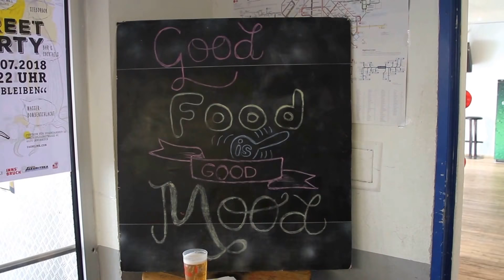2018 07 07 Z6 Sommerfest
Sommerfest des Jugendzentrums Z6 in Innsbruck